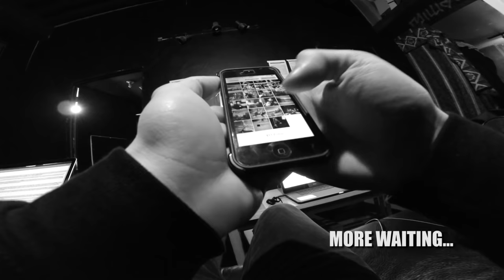KRIMH - One day on tour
In this video I show you "one day on tour" from my point of view. Life on the road can be amazing, exhausting, boring and very inspiring all at once.
Its definitely a special job which I love. But it starts to feel a bit like"groundhogs day". Every day looks more or less the same. ;)
Anyways, enjoy it!

Ps: This video could be "one day" long but I think its too boring to show the whole day. The packing after the show is missing too but you can imagine how it looks like after seeing the load in! :)